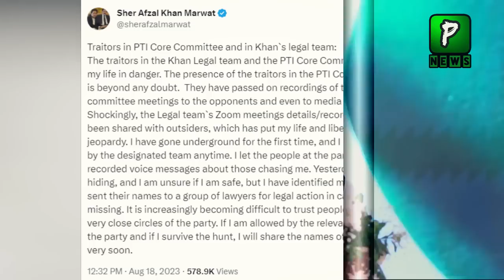Sher Afzal Statement Their is Agent In PTI Commetti | Imran Khan Latest Updates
Pakistan news Headlines Is That Islamabad Jalsa,Why Saudi Crown Prince Going To Visit Pakistan Urgently | Imran Khan Latest Updates

Join Us On
ABOUT CHANNEL